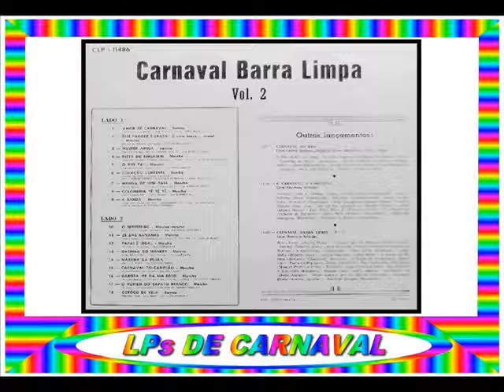18 - COTÔCO DE VELA - CYRO MONTEIRO - 1967==ARQUIVOS SERAEND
18 - COTÔCO DE VELA - CYRO MONTEIRO - SAMBA - 1967
.(Haníbal Cruz / Ciro Neto)

.LP / CARNAVAL BARRA LIMPA / VOL.2.

01 - AMOR DE CARNAVAL - GILBERTO ALVES - SAMBA
.(Lupena / Jorge Martins / José Gomes)

02 - ESSE PAGODE É BRASA (É UMA BRASA MORA) - ÂNGELA MARIA - MARCHA
.(Milton de Oliveira / Rutinaldo)

03 - MULHER AMIGA - ROBERTO SILVA - SAMBA
.(Serafim Adriano / Rosilva / Manoel Ferreira)

04 - FESTA DO BENJAMIM - DINA GONÇALVES - MARCHA
.(João de Oliveira / Oldemar Magalhães / Pereira Júnior)

05 - O RUY TAÍ - SILVIO SANTOS - MARCHA
.(Manoel Ferreira / Gentil Júnior)

06 - CORAÇÃO CONTENTE - BLOCO CARNAVALESCO CACIQUE DE RAMOS - SAMBA
.(Mathias de Freitas / Urânia Marcondes)

07 - MENINA DE MINI-SAIA - MÁRIO AUGUSTO - MARCHA
.(Diram Santos / José Saccomani / Élcio Augusto)

08 - COLOMBINA YÊ YÊ YÊ - ROBERTO AUDI - MARCHA
.(João Roberto Kelly / David Nasser)

09 - A BANDA - ALTAMIRO CARRILHO E CAREQUINHA - MARCHA
.(Chico Buarque)

10 - O SERESTEIRO - WANDERLEY CARDOSO - MARCHA-RANCHO
.(Jair Amorim / Evaldo Gouveia)

11 - ZÉ DAS BANANAS - VIRGÍNIA LANE - MARCHA
.(Ganio Ganeff / Sebastião Nunes)

12 - PAPAI É LEGAL - CAREQUINHA - MARCHA
.(B. Vieira / F. Vieira)

13 - GATINHA DO MONKEY - MARIVALDA - MARCHA

14 - MARCHA DA PÍLULA - MOACYR FRANCO - MARCHA
.(Papi / J. Audi)

15 - CARNAVAL TRI-CAMPEÃO - CÉLIA MARA - MARCHA
.(Oscar Correia / W. Marinho)

16 - GAROTA ME DÁ UM BEIJO - LUIZ DE CARVALHO - MARCHA
.(Otolindo Lopes / Orlando Dias / Luis de Carvalho)

17 - O HOMEM DO SAPATO BRANCO - JACINTO FIGUEIRA - MARCHA
.(B. Lobo)

18 - COTÔCO DE VELA - CYRO MONTEIRO - SAMBA

( GRAVADORA: COPACABANA CLP 11486 )

ARQUIVOS SERAEND